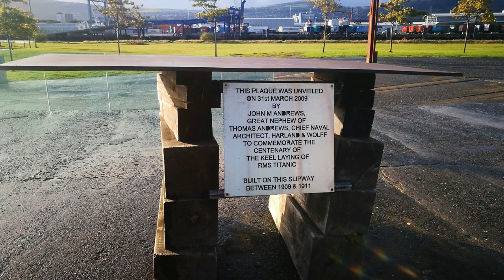Our UK Trip - 2019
Montage of photos from our trip to the UK - London, Kings Lynn, Norwich, Glasgow, Isle of Skye and Belfast